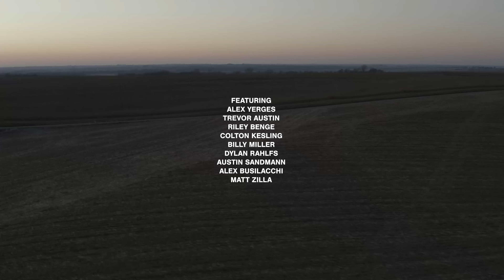Time and Place - A Waterfowl Hunting Film by Slade Northwest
When the Midwest weather isn't as planned, the @sladen.w.5039 team pack up the new Browning Maxus II Semi-Auto Shotguns and head back to their Washington stomping grounds in hopes of better luck.